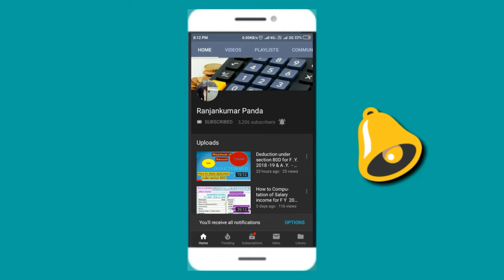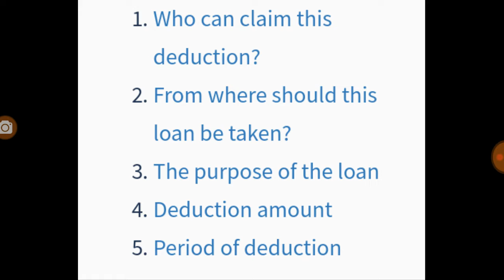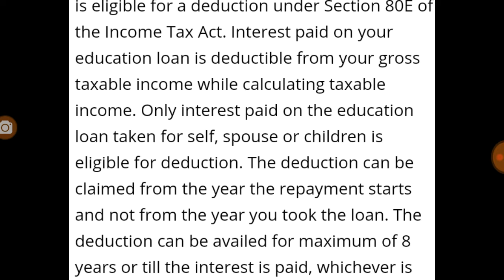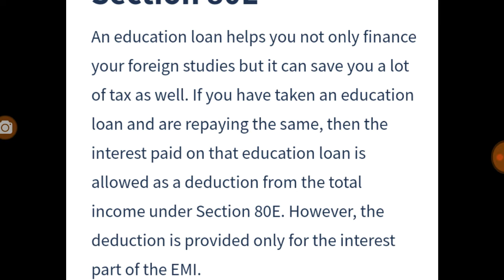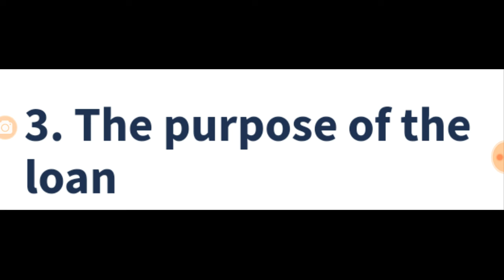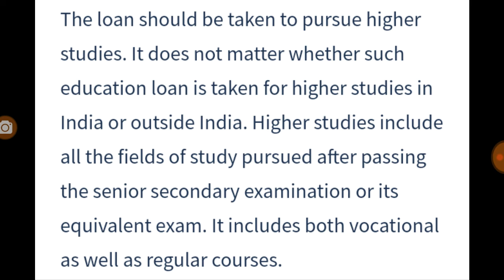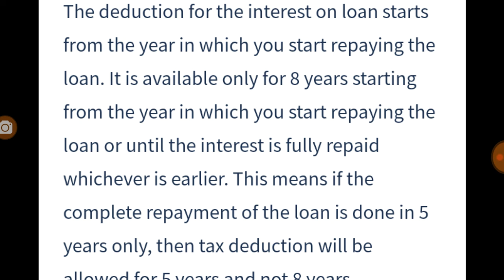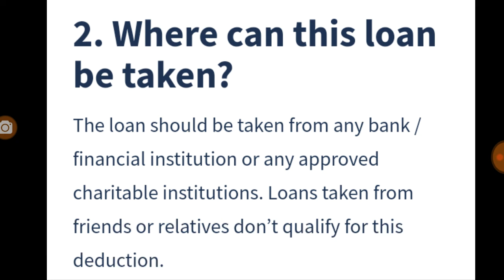Deduction on Interest on Education Loan (u/s80E for FY - 2019 - 20